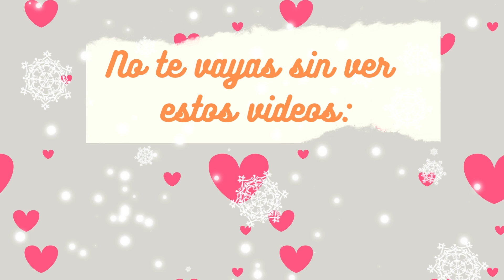Kibou no CHikara capítulo 7. Llega CURE LEMONADE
🔶Urara kasugano tiene problemas en su actuación. Por eso la mandan a tomarse una semana de vacaciones obligatiorias para que se pueda relagar. Al final es gracias a Syrop que puede ser feliz, relajarse y hacer lo que más le gusta: cantar.

Gracias a esta amistad, puede transformarse en CURE LEMONADE. No te pierdas este resume del anime de KIBOU NO CHIKARA. otome no precure.

Resumen de anime y opinión d Pretty cure. Spin off y continuación de YES PRECURE 5 GOGO

🔴Copyright Fair Use Notice" Title 17, US Code (Section 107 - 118 of the Copyright Law) All media in this video is used for the purposes of review & commentary for fair use.